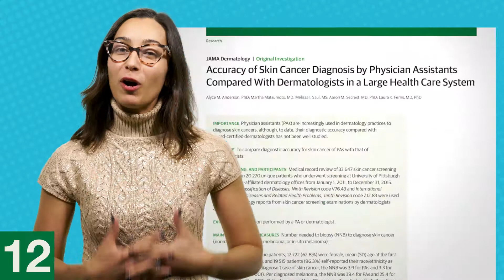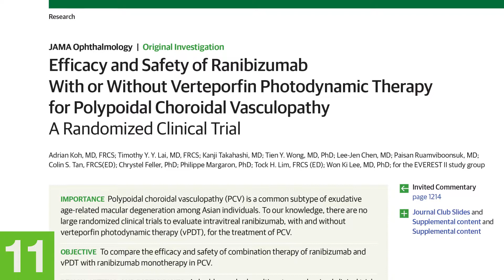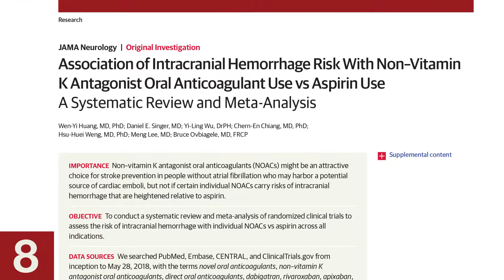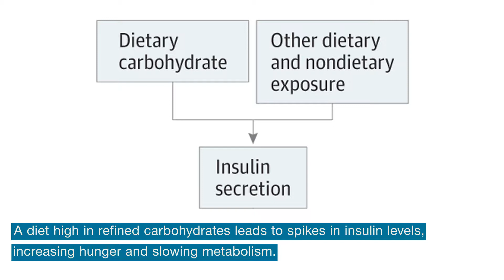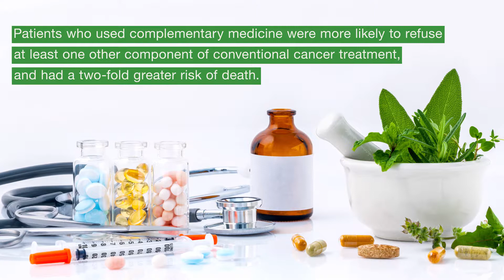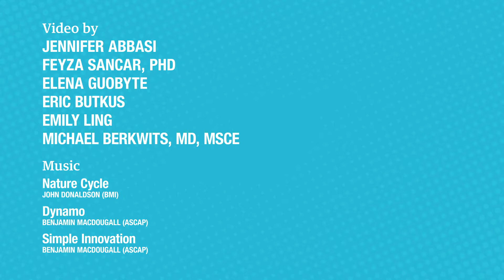The Top JAMA Network Articles of 2018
JAMAMedNews What were the most popular JAMA Network articles in 2018? In this video we count down the most-viewed articles from each of the JAMA Network journals. They included articles on US trends in suicide attempts, health care spending in the US and other high-income countries, the carbohydrate-insulin model of obesity, and more.